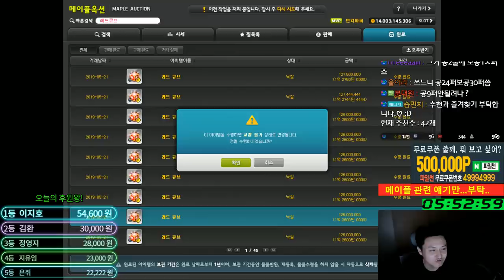공12% 보공보공 의 결과는 ? 보조무기 직작이 만든 아케인무기 ,엠블렘 큐브(Feat.숍먼치)[메이플스토리 먼치]